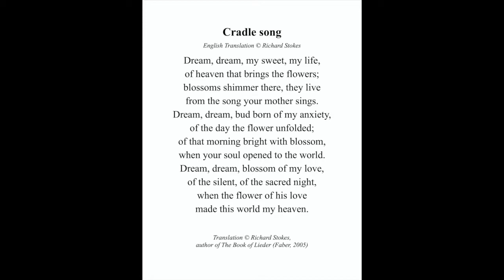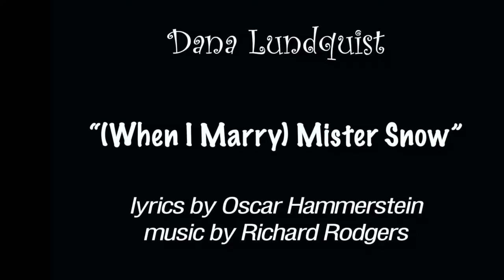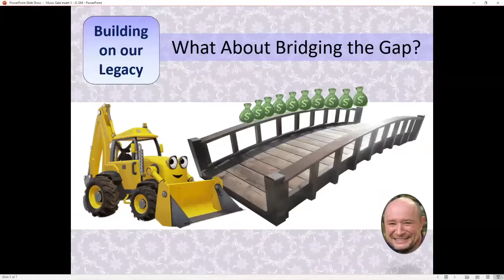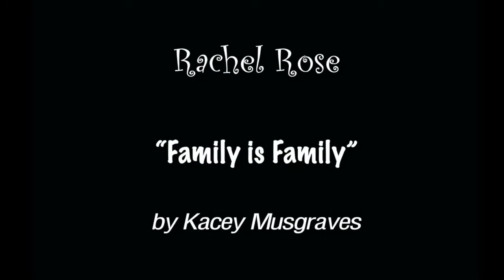Community Church Music Gala (Part Three)